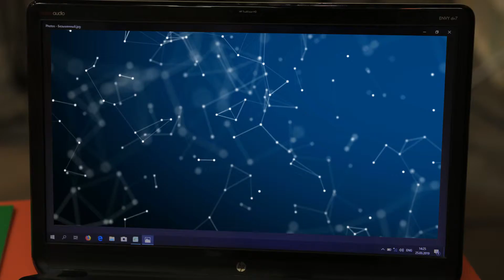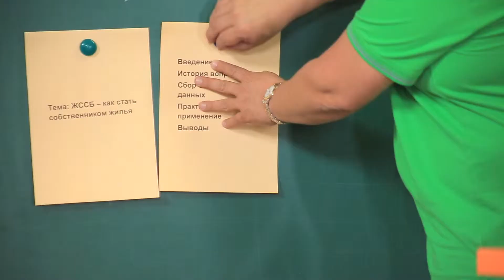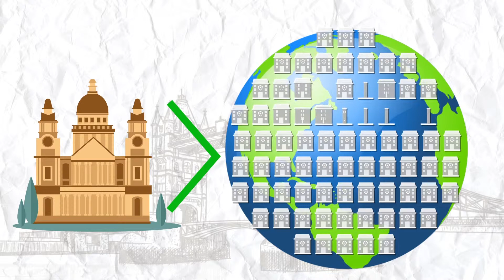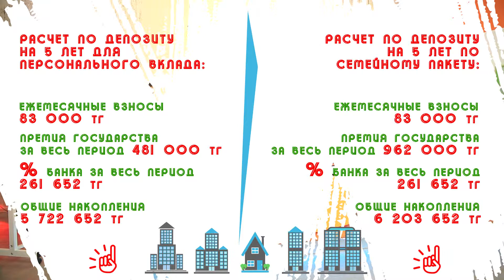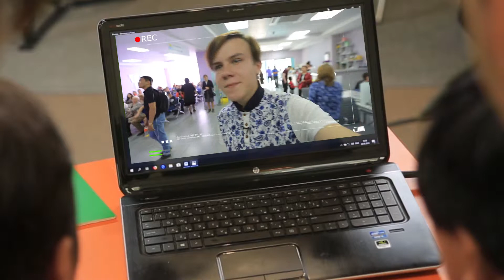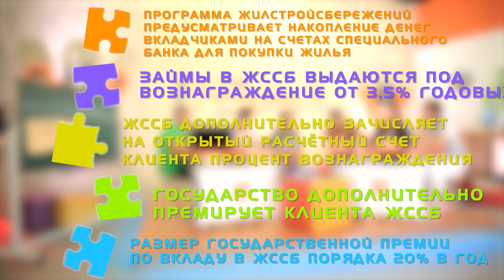ТенгеманияNext. ЖССБ – как стать собственником жилья?